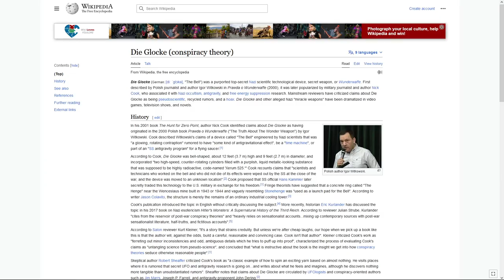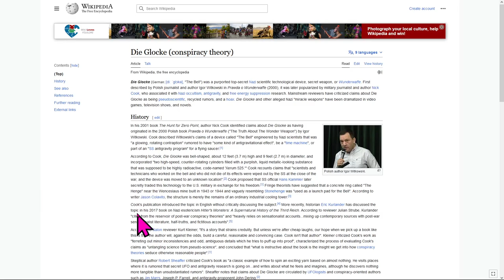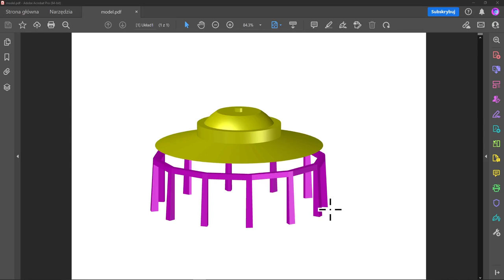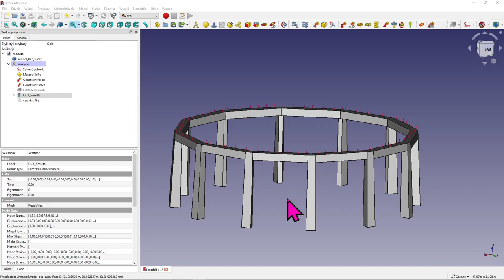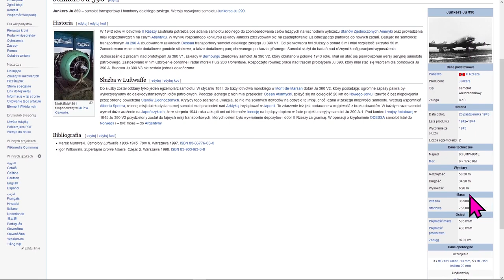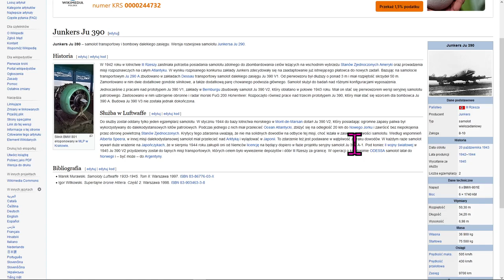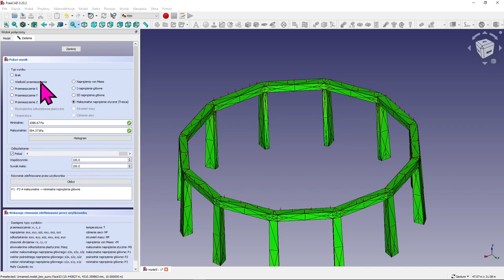Muchołapka w Riese - analiza wytrzymałościowa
Prosta analiza statyczno - wytrzymałościowa tzw. "Muchłapki" w Ludwikowicach Kłodzkich.